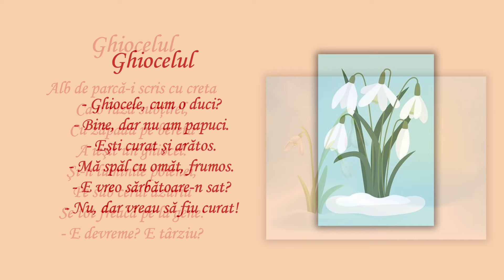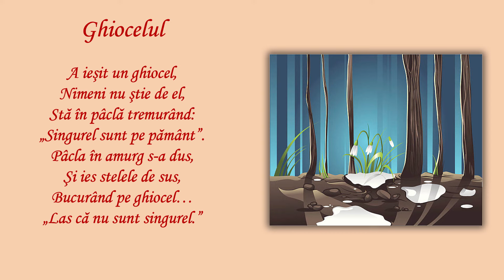3 Poezii despre Ghiocei de Grigore Vieru | Poezii de Primavara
3 Poezii despre Ghiocei de Grigore Vieru | Poezii de Primavara | Poezii despre Ghiocei | Primavara

Acest videoclip cuprinde 3 Poezii despre Ghiocei scrise de Grigore Vieru :
00:00 - Intro
00:06 - Ghiocelul 1
00:31 - Ghiocelul 2
00:54 - Ghiocelul 3